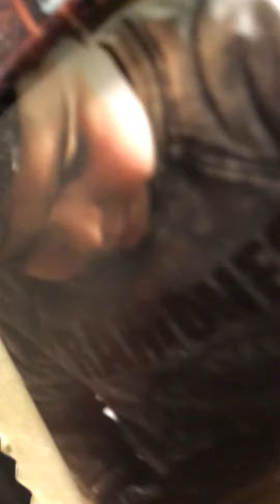Luigi is up high